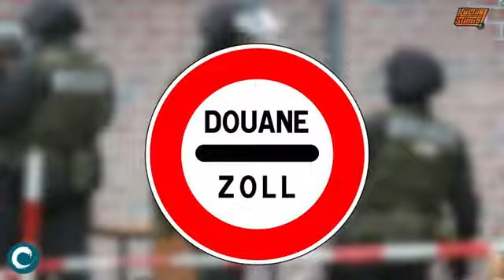Südkorea Tausende Pillen mit pulverisiertem, menschlichem Babyfleisch von Zollbeamten entdeckt